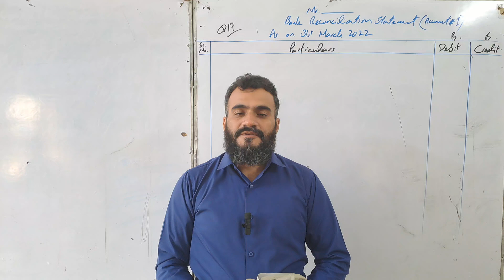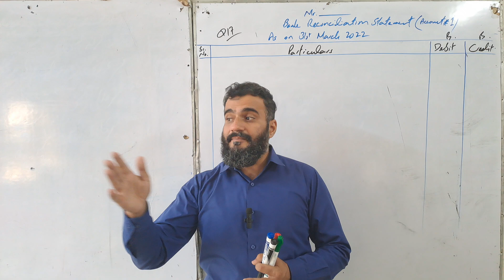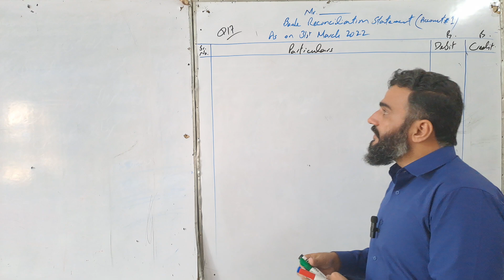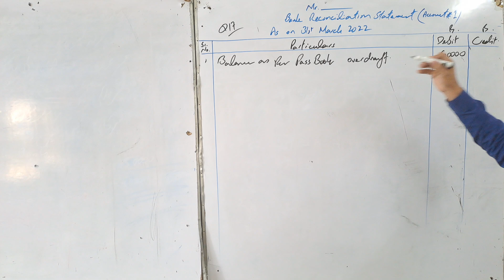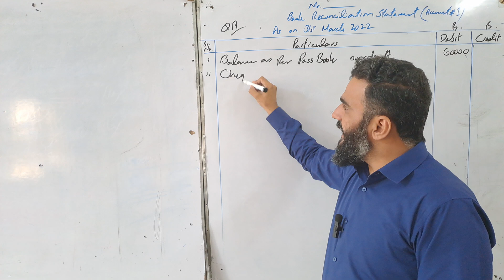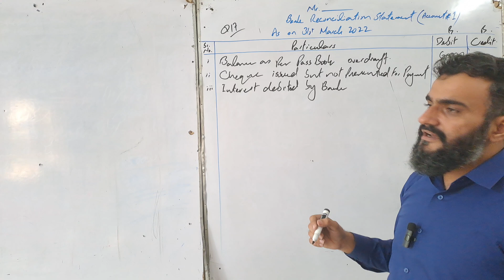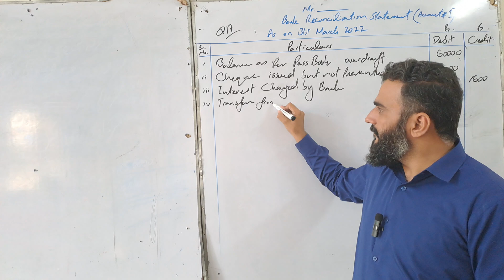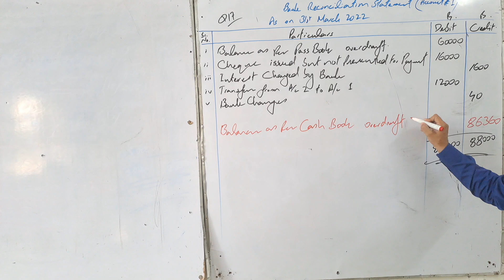bank reconciliation statement | I.Com bank reconciliation statement | principles of accounting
In this video we will discuss question number 17 of bank reconciliation statement of I.Com 1 from the book of Principles of accounting written by m arif and sohail afzal